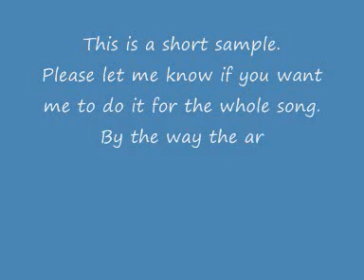Hairspray You Can't stop the Beat 2007 Movie Karaoke Sample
Just read the vid it explains it al =]